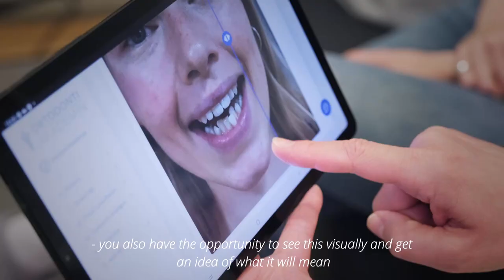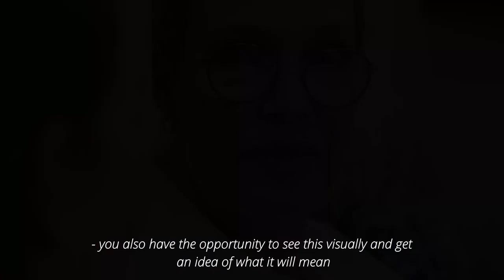Kajsa Mohammar on the path to a new smile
Are you considering getting braces? Just like Kajsa Mohammar, international model and actress, it's common to have questions and concerns before starting orthodontic treatment. Here are some typical thoughts and considerations to keep in mind:

1. Will braces be the right choice for me? It's natural to wonder if braces are the best option for your specific needs and goals. An orthodontist can discuss the most suitable treatment option for you.

2. How will braces affect my appearance? Many people are concerned about how braces will look and if they will impact their confidence during the treatment period. Ask about different types of braces available and their visibility.

3. Will braces affect my speech? It's common to wonder if braces will impact your speech during the initial adjustment period. Rest assured that any speech changes are temporary, and your mouth will adapt to the presence of braces over time.

4. What are the risks involved with braces? While orthodontic treatment is generally safe, it's essential to be aware of potential general as well as individual risks. Discuss these concerns with your orthodontist.

5. Are there any long-term effects of braces? Ask your orthodontist about potential long-term effects, such as the stability of the achieved results function after braces are removed. They can provide insights into post-treatment retention and the importance of wearing retainers.

Remember, these are just a few common considerations. Feel free to bring up any other personal concerns you may have during your consultation. The more informed you are, the better equipped you'll be to make decisions about your dental health. Good luck on your braces journey towards a beautiful and healthy smile!